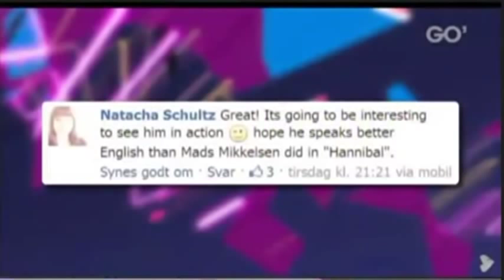Lars Mikkelsen in "Go'aften Danmark"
Lars was a guest in the evening show "Go'aften Danmark" on August 1, 2013. He and host Michèle Bellaiche talked about his role as the villain in the third season of "Sherlock" and about some villains from other films.

Do you want to see and read more about Lars Mikkelsen?